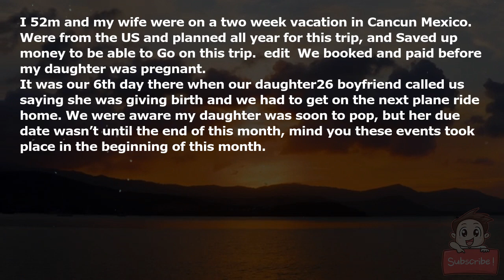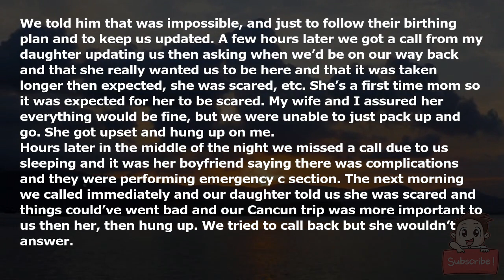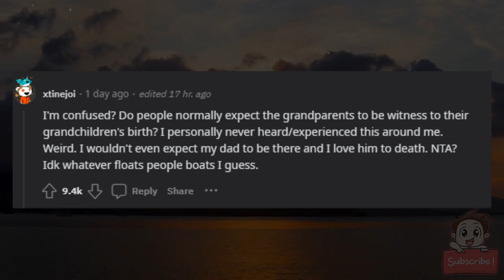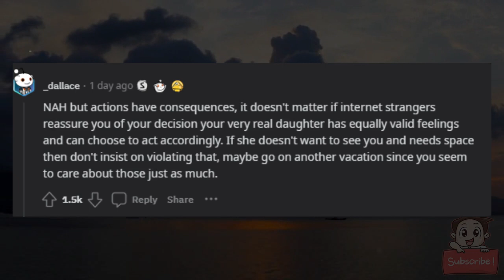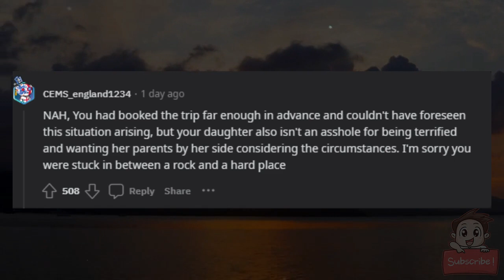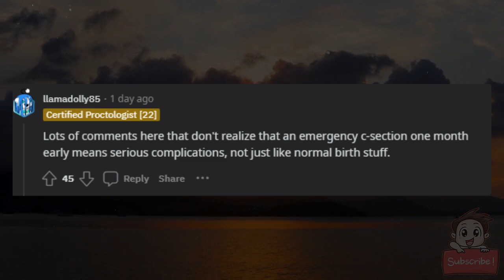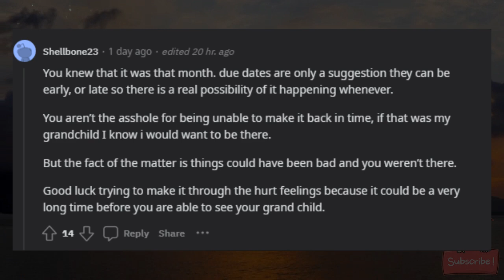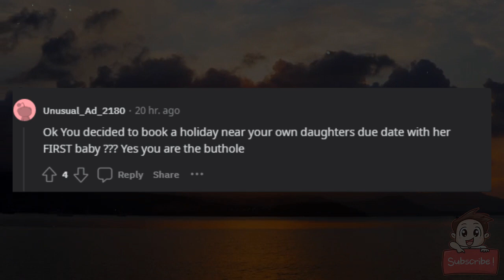AITA for not ending my vacation early and rushing home for the birth of our grandchild?